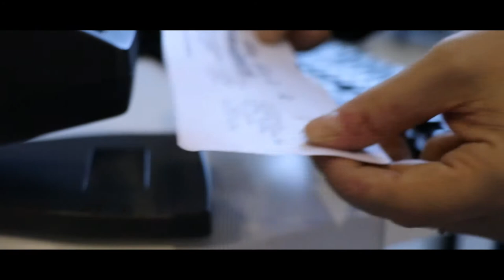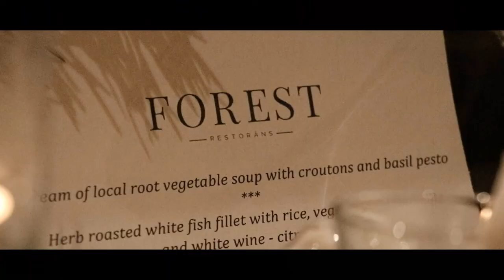TRIP TO RIGA - SOFIA SUSANNE